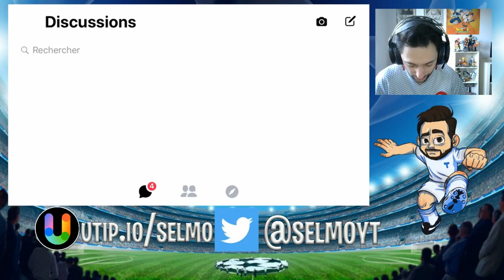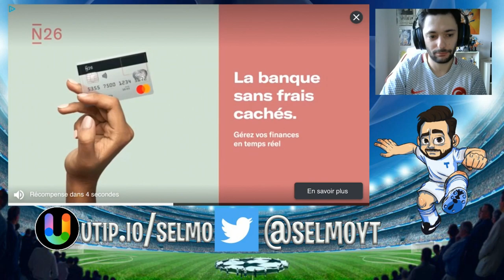INVOCATION GOLDEN 23 PART 2 captain tsubasa dream team